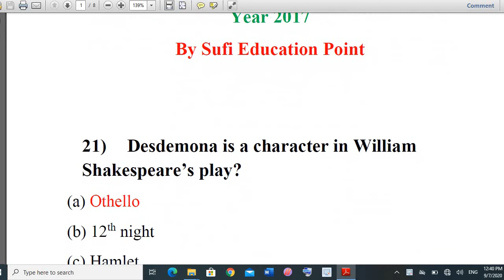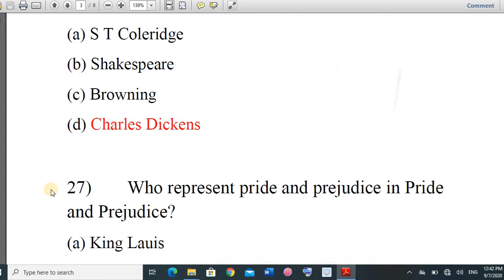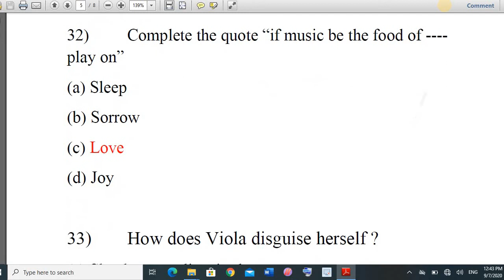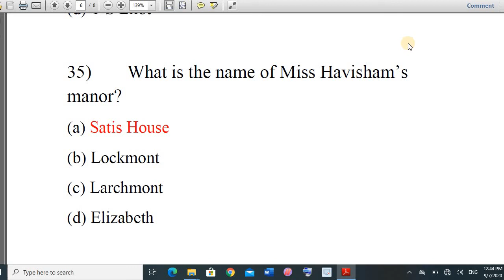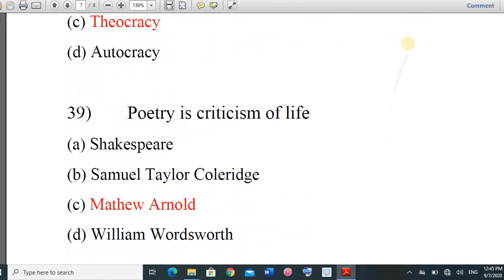Ppsc English Past Papers mcq's 2017 Part 2 (20-40) | Ppsc Previous Papers MCQ'S Of English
title  Ppsc English Past Papers mcq's 2017 Part 2 (20-40) | Ppsc Previous Papers MCQ'S Of English

Ppsc English Past Papers mcq's 2017 Part 1 (1-20) | Ppsc Previous Papers MCQ'S Of English